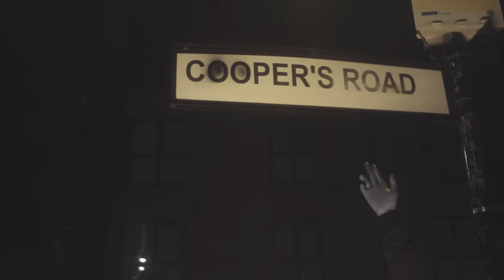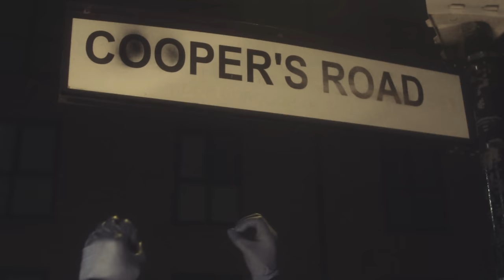Rugez X Maysin - Northside of Burgess (NOB) (Music Video)